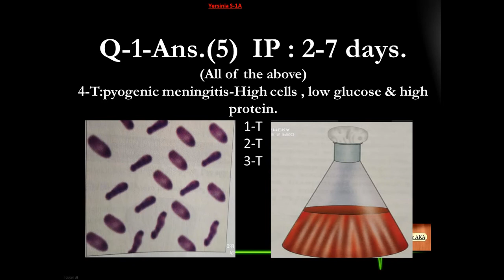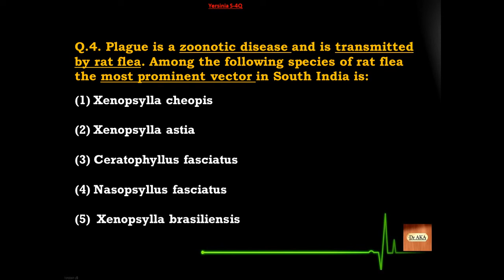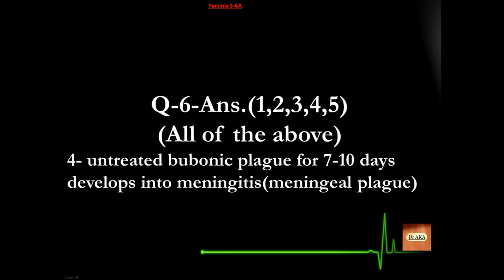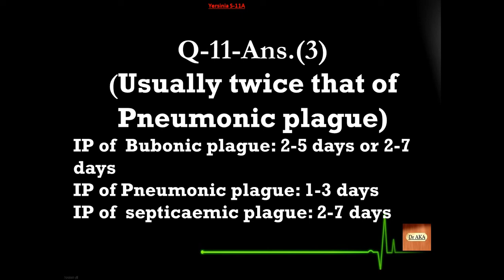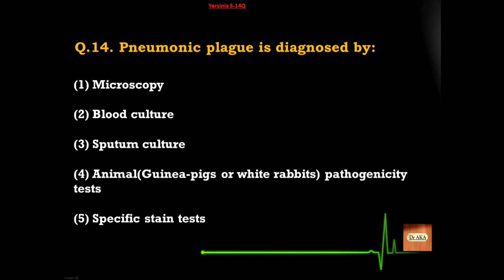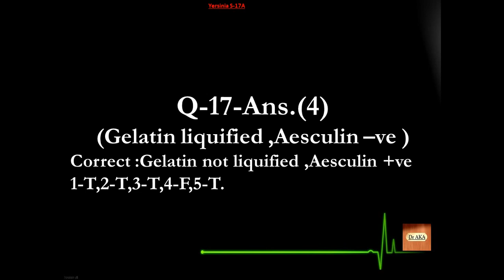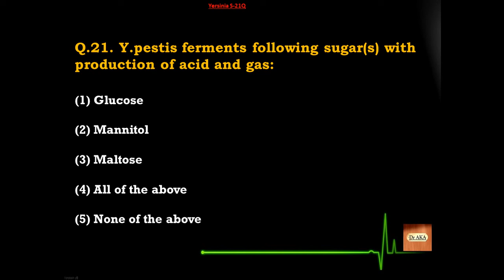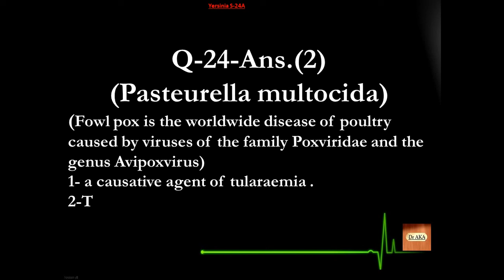Yersinia (1) S01-25 Microbiology MCQs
Topic : Yersinia